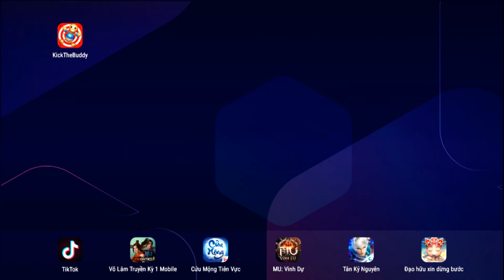Huggy Wuggy vs Guillotine Machines | Kick The Buddy 2022